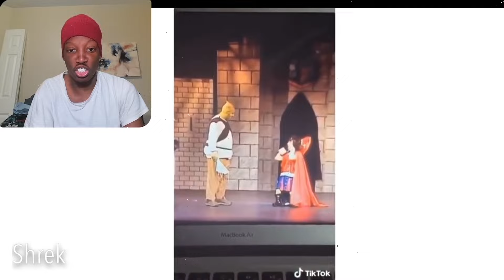REACTING TO MUSICAL THEATRE FAILS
Today I be reacting to musical theatre fails and I'm sorry for laughing I just couldn't help it

INSTGRAM-  / jackmanreacts